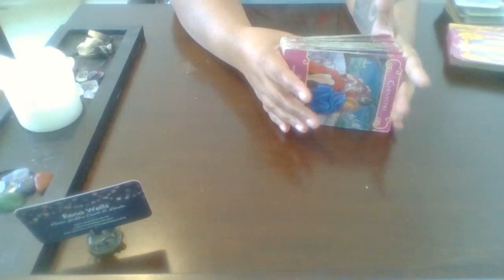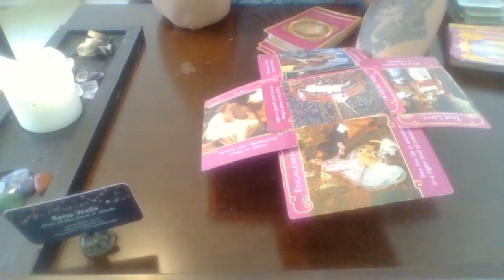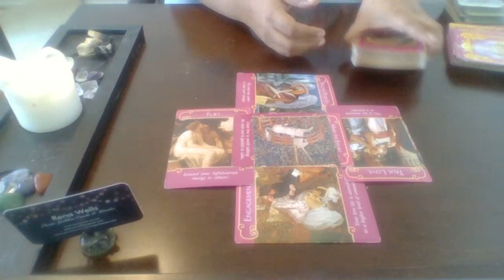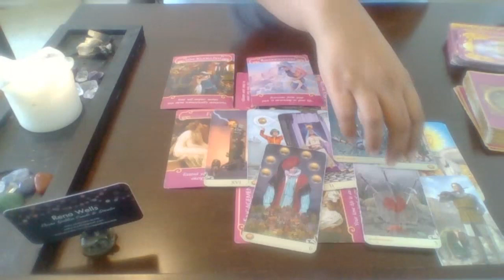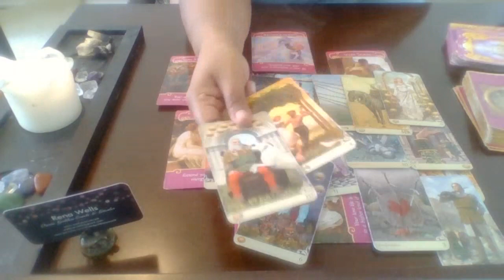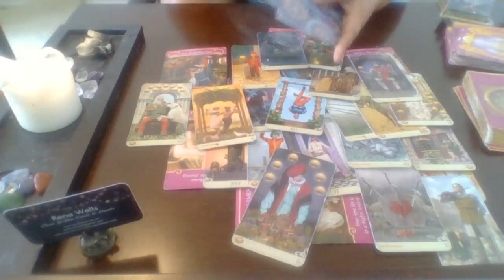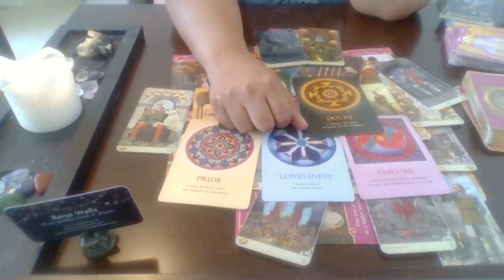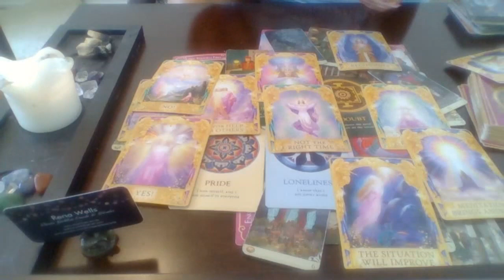☀️🌕⬆️♉️TAURUS🔥🔥TWIN FLAMES, SOULMATES LOVE READING🔥🔥May 1-15 2019❤️❤️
🧕🧙🧛🧖If you would like to join my tribe, get weekly readings, monthly meditations etc. please join the waiting list

Book A Reading:
Hearing the Call for Ayahuasca?

About Me:
My entire life I have gone against the grain in our societal norms and culture. I have been a divine truth seeker as young as 5 years old when I would experience spirits and guides through my natural intuitive abilities.

I manifested a career in the Federal Government as an IT Business Analyst without the educational requirements simply because I tapped into our internal manifestation abilities. The manager had a dream from the Universe to promote me. I left that job to serve the Universe and do this full time.

This is only one example of how I have lived my life, directly through manifestation and Creator Energy. I healed childhood life traumas that baffle most professional mental health providers in how they treat patients as they are trained in pharmaceutical band-aid solutions that only help clients at a very early healing stage.

With my highly intuitive connection to Source, I have personally healed complex PTSD, bulimia/anorexia, chronic depression, self-harm, and anxiety. After 20 years in traditional western medical treatment, I became frustrated that change wasn’t happening in my life as I remained stagnant in my pain and suffering. It wasn’t until I accepted my highly intuitive empathic abilities as my primary guiding system was, I was able to stop all pharmaceutical medications and other forms of western therapy.

I have been reading since I was 8 years old when a gypsy lady at a cottage resort taught me some ancient spreads. I am now sharing these with you.

I am well known in my area. I have worked on murder cases with the OPP (Ontario Provincial Police), clear homes and I am also a medium and a healer.